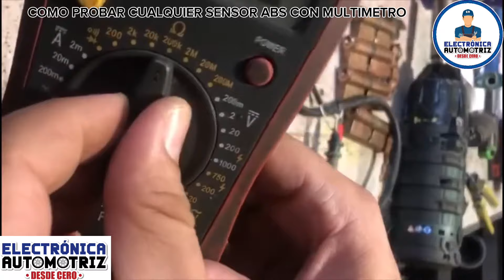COMO PROBAR CUALQUIER SENSOR ABS CON MULTIMETRO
cómo probar cualquier sensor ABS con multimetro